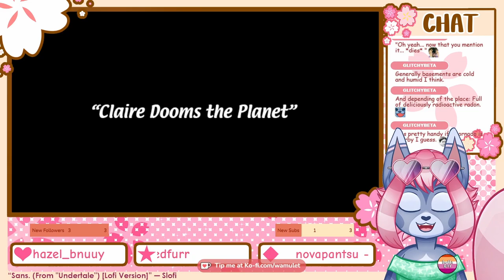Wam plays Super Lesbian Animal RPG - Part 2